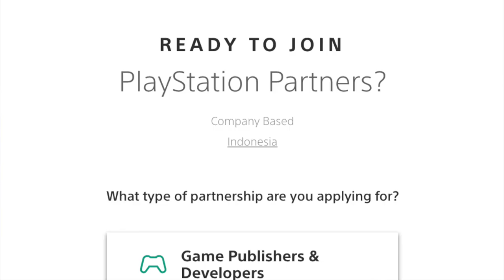Bagaimana Cara Publish Game di PlayStation Untuk Game Developer Indie di Indonesia